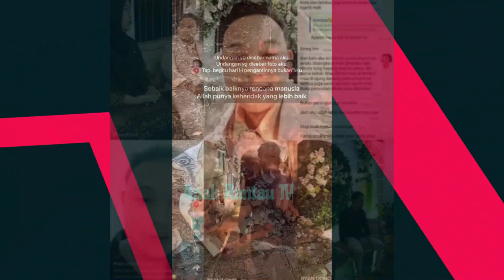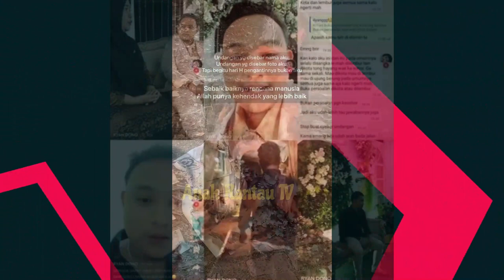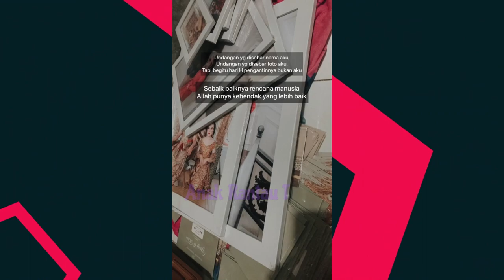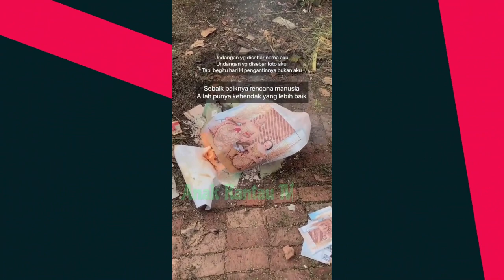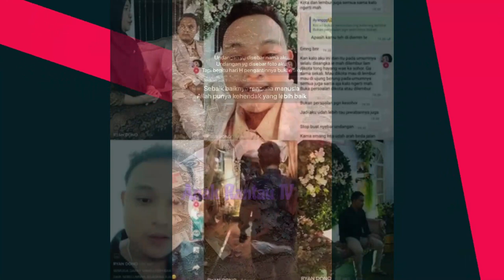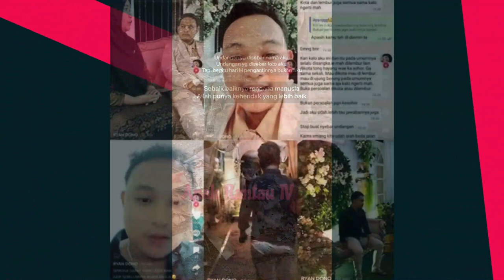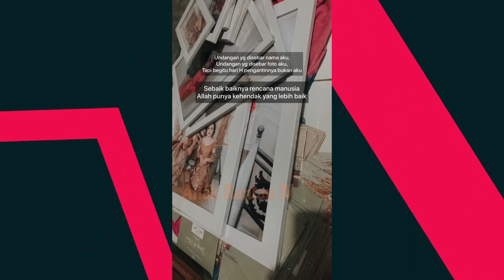Kisah Viral Wanita Ngaku Batal Nikah H-3, Pengakuan Calon Suami Bikin Kaget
Pasalnya, wanita ini mengaku tiga hari sebelum pernikahan mendapat kabar bahwa calon suaminya menikah dengan wanita lain.
Ia menjelaskan dirinya batal nikah H-3 pernikahan dan memilih membakar undangan pernikahannya. Kisah batal menikah di saat sudah mendekati hari-H pernikahan itu viral setelah diunggah lewat akun TikTok @kayeeesss_.

Melalui unggahannya, wanita tersebut diketahui bernama Yessy. Ia memperlihatkan persiapan pernikahan yang sudah lengkap, mulai dari foto buku nikah hingga menyebarkan undangan pernikahan.

Foto buku nikah, fitting baju, prewedding, belanjaan buat hari H, siapin seragam bridesmaid, persiapan undangan teman-teman dekat. Orang-orang kantor aku dan teman-teman kantor orang tua," tulis akun TikTok @kayeeesss_.

Berbahagialah, agar hancurku tak sia sia. Terimakasih november. 2021 dtg membawa bahagia, 2022 pergi membekaskan luka.

Yessy menuturkan hari pernikahan yang sudah ada di depan mata terpaksa batal. Dia menyebutkan calon suaminya tiga hari sebelum pernikahan menikah dengan wanita lain.

"14 hari sebelum menikah ke ke makam kakek berdua pamit dan izin. Seminggu sebelum pernikahan teman-teman bikin bridal shower. 3 hari sebelum pernikahan dapat kabar kalau dia nikah sama perempuan lain yang sudah disiapin orang tuanya. Langsung urus berkas pembatalan pernikahan," kata Yessy.

"Undangan yang disebar nama aku, undangan yang disebar foto aku, tapi begitu hari H pengantinnya bukan aku. Sebaik-baiknya rencana manusia Allah punya kehendak yang lebih baik," tulisnya lagi.

Dalam keterangan video, Yessy berusaha tegar dan menerima kenyataan. "Berbahagialah, agar hancurku tak sia-sia. Terimakasih november.